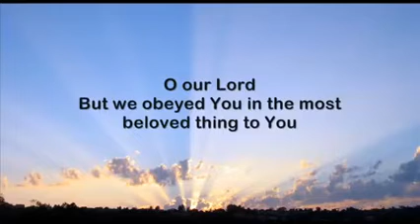short emotional dua by Hani ar rifai | heart touching short dua with English subtitles